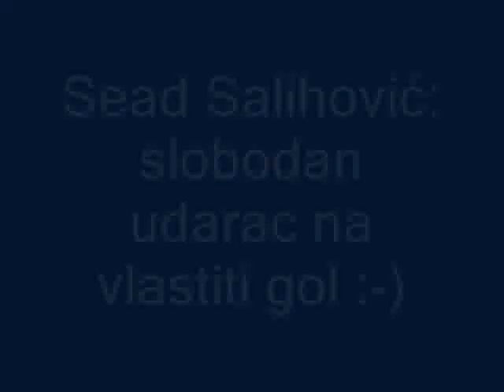Zvijezde BH nogometa u Diviču, Zvornik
Kamera mi se pokvarila pa sam snimao mobitelom. Sorry :=)